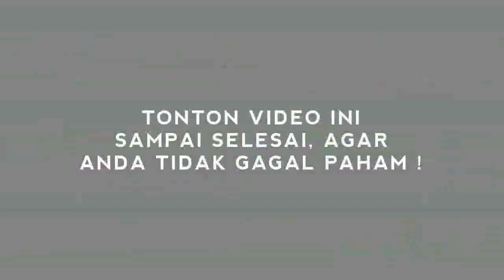MUL3SS! ARTIS DIUNDAN6 KE ISTANA DISEBUT 'KACUN6' REZIM